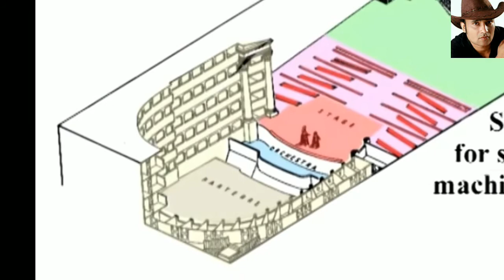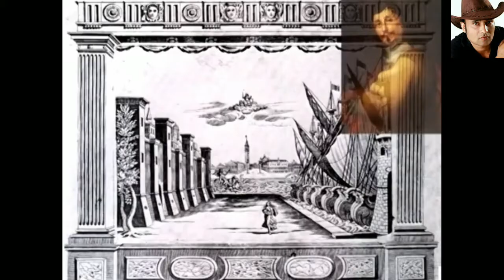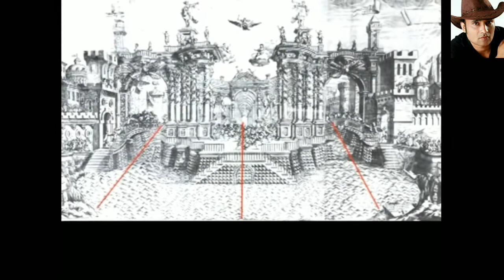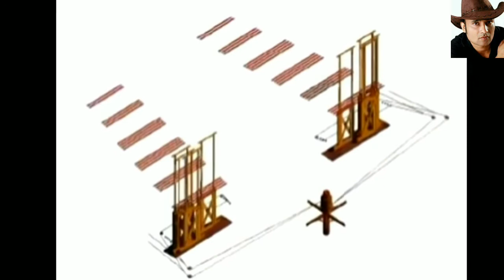Western theater#History # amazing photos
Western theater#History # amazing photos part - 8 from commoner to king Rajesh vashisht